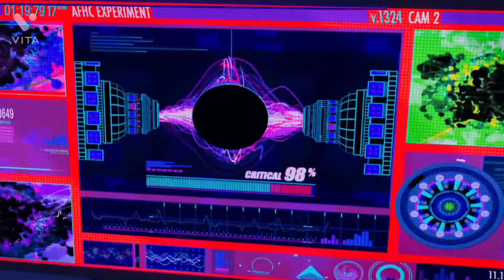TOP 5 BEST UPCOMING MOVIES 2022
Are you ready for another year of extremely exciting movies? There's a whole host of
cinematic treats to get you desperate to head back to the cinema in 2022. In this video,
we are going to be covering the Top 5 Best Upcoming movies in 2022. Before Getting

why would you want to miss out on all the upcoming juicy content.

Number 5 - Spiderman across the spiderverse.

Finally, after three years of waiting, we’re getting a sequel to the critically acclaimed

Spider-Man: Into the Spider-Verse movie.

Or should that be two sequels? Yes, you heard us right – Spider-Man: Across the

Spider-Verse Part 1 is the first of a two-part follow-up to Sony Pictures’ beloved

animated flick. And, with the next instalment in the superhero film franchise due to arrive

next year, it’s time to start getting excited for its return.

Number 4 - Avatar 2

Avatar 2 is still a long way off, but returning star Stephen Lang has been assuring fans

that it'll be worth the extended wait. The sequel has been hit with various release date

delays, but the latest was due to circumstances beyond its control. With

post-production being affected by the ongoing global situation, the movie was pushed

back to December 2022.

Number 3 - Thor Love and Thunder

The plot for the fourth Thor movie is still unknown. This is the 28th installment in the

Marvel Cinematic Universe and part of Phase 4. It's the fourth entry in Thor's solo film

series, making this the longest-running standalone sub-franchise in the MCU to date.

Taika Waititi was reported as director in July 2019, just days before Marvel officially

announced the film during San Diego Comic-Con 2019. In addition to Chris Hemsworth

and Tessa Thompson reprising their roles from the hit Thor: Ragnarok, Natalie Portman

is returning to play Lady Thor. If you have any leeks or theories about how this movie

will be, then make sure to comment them down below.

Number 2 - The Batman

This is the latest solo movie for the Batman character. Matt Reeves replaced

Affleck in 2017, and there were countless rumors that Affleck would also not star

in the project. Reeves' goal is to tell a story that taps into Batman's standing as

the world's greatest detective.

In January 2019, The Batman was officially dated for release in June 2021 and it

was confirmed Affleck would not return in the lead role. Reeves will cast a

younger actor to play Bruce Wayne.

Number 1 - Dr Strange in the Multiverse of Madness

The 2nd sequel to the movie Dr strange was confirmed after getting a huge positive

response from the fans when it first released. According to trustable sources, Dr

Strange in the multiverse of madness is considered a horror movie. And this is the first

horror movie made by marvel. The plot of this movie is set after Spiderman no way

home. We have got some strong leaks about this movie which we will be covering in our

upcoming video “Dr Strange in the multiverse of madness leaks”. So make sure to